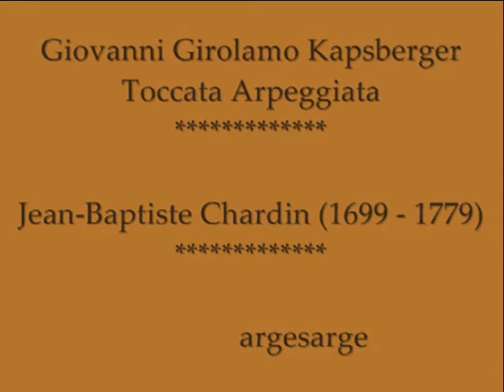Kapsberger- Toccata Arpeggiata - Chitarrone - Paul O'dette - ***Jean-Baptiste Chardin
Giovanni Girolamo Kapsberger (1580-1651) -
Toccata Arpeggiata (1604) -
Chitarrone - Paul O'dette -
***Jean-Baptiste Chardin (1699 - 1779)